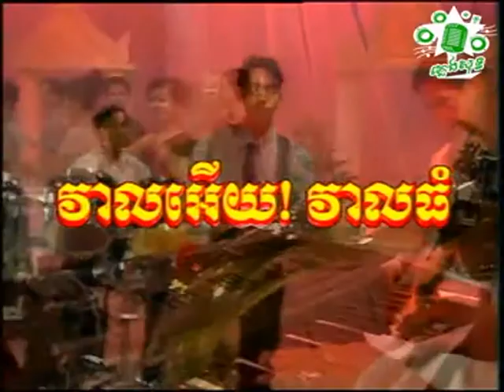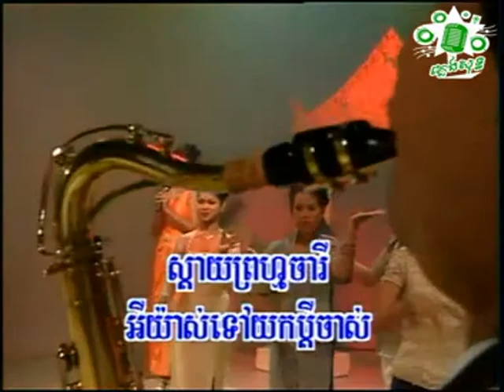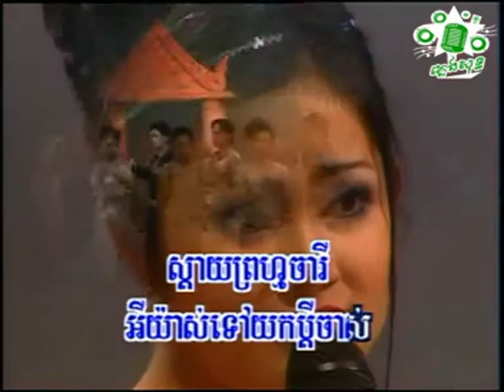ហ៊ឹម ស៊ីវន វាលអើយវាលធំ Heom Sivorn Veal Ery Veal Thom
ជួយចុចsubscribeផងណា!